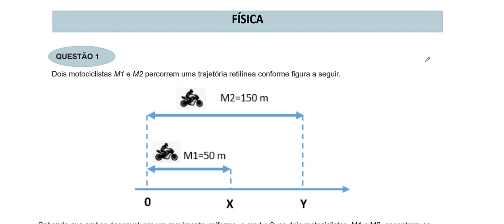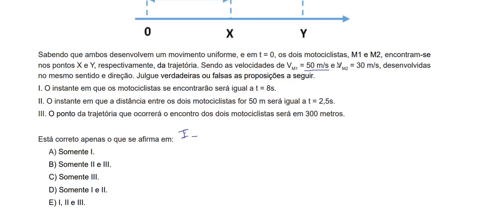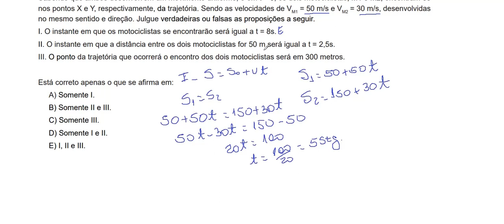Resolução da prova de FÍSICA – UNITINS– 2021/2 – Questão:01.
A função horária do espaço permite localizar um móvel, em qualquer instante, que se movimenta com velocidade constante, desde que seu espaço inicial e sua velocidade sejam conhecidos